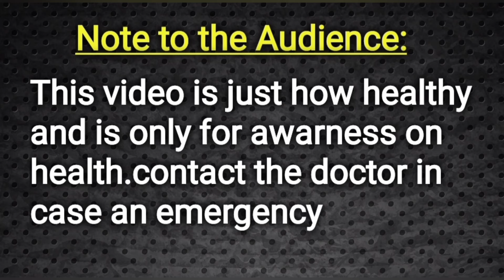How to Cure Penis Infection In Tamil || Doctor Satheesh || Yes1TV Tamil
Hospital Address :-
Dr.K.Satheeshkumar
YesCare Hospital, Shanthipuram mandalam,  Near Krishnagiri, Gudiyatham Tamilnadu, Chittoor District, Ap India
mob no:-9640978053